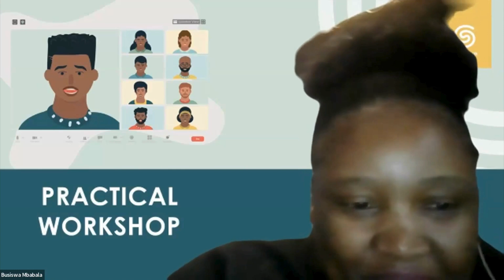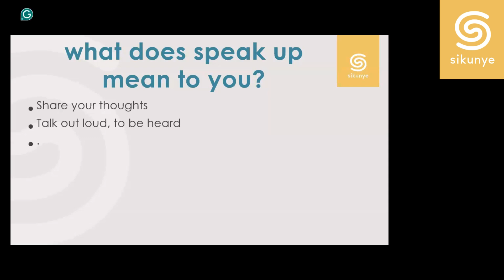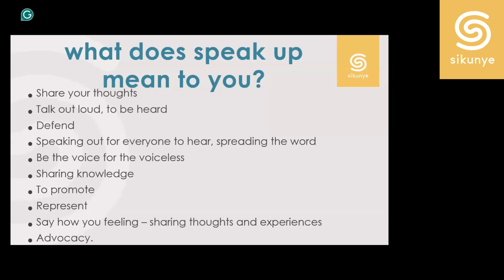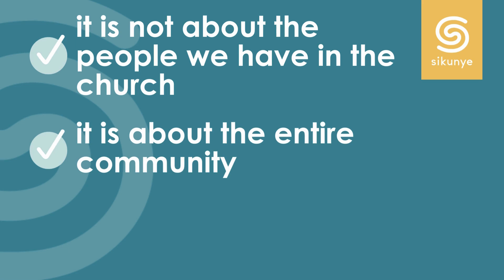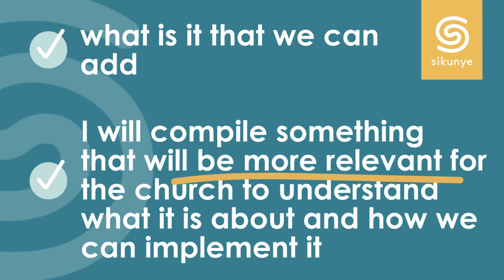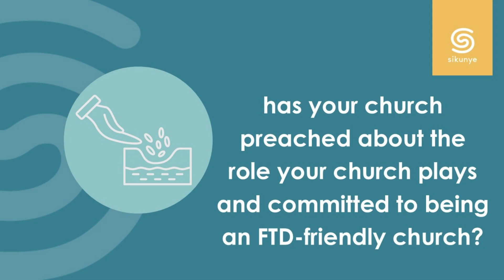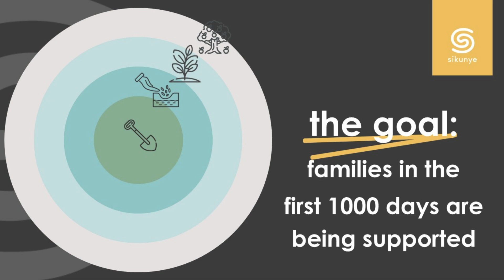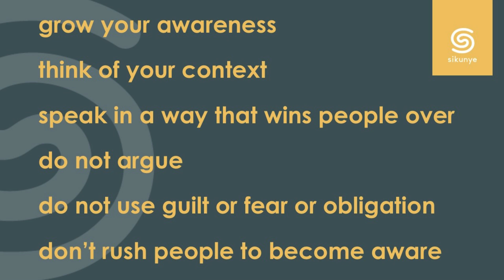Practical Workshop Speak Up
Speaking up is one of the ways we as Christ followers can influence how families are seen, cared for, and supported. Churches have trusted voices in communities and can use existing moments of preaching and teaching to share the opportunity of the First Thousand Days (FTD). This practical workshop looks at ways in which your church can Speak Up about the First Thousand Days.

to find more resources and upcoming online events to empower you to care for families that they can provide what baby needs to reach his or her God-given potential. New to Sikunye? We are a non-profit, working to see local churches across South Africa provide support to families with children in their first thousand days, to see them reach their full potential.